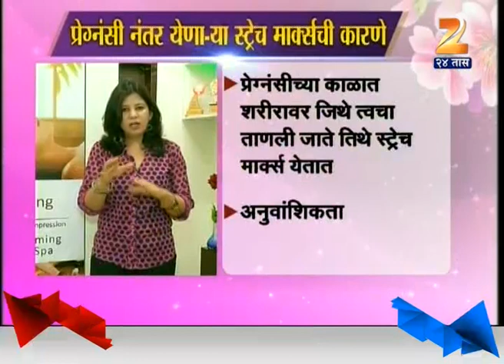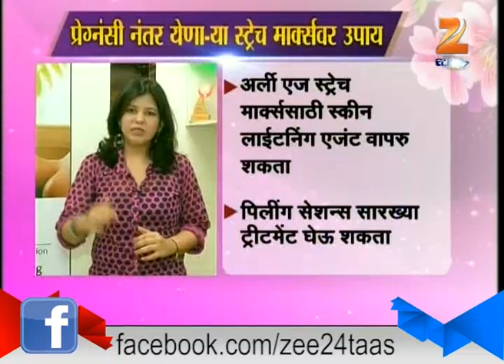Smart Women : Dr.Gauri Chavan on Pregnancy Stretch Marks Treatment